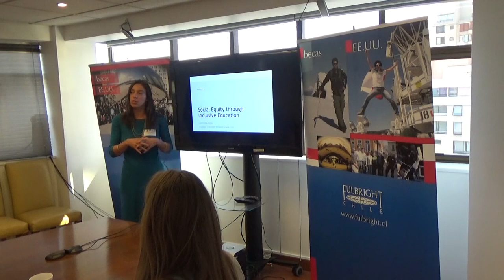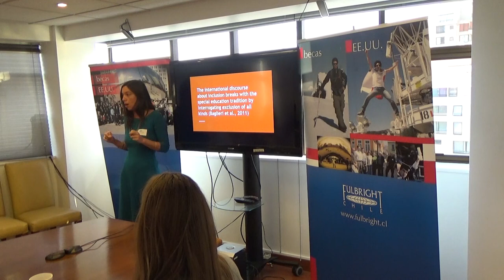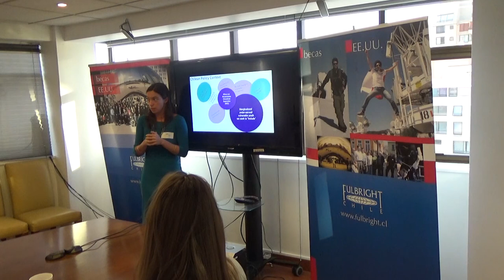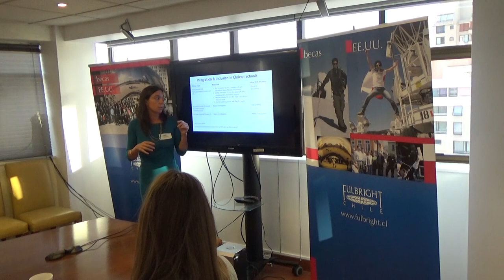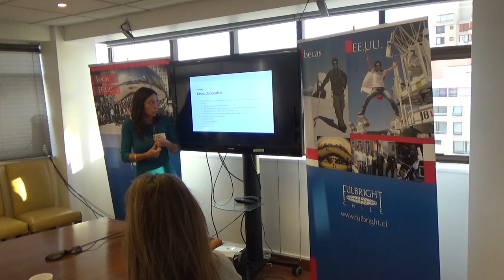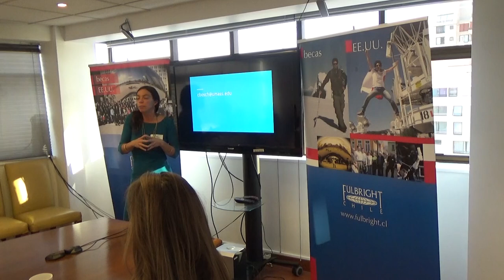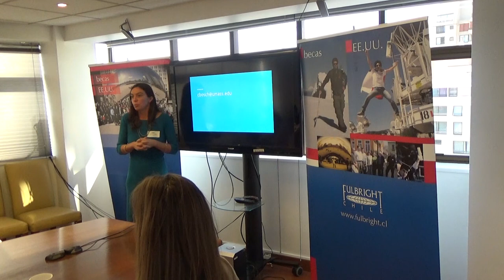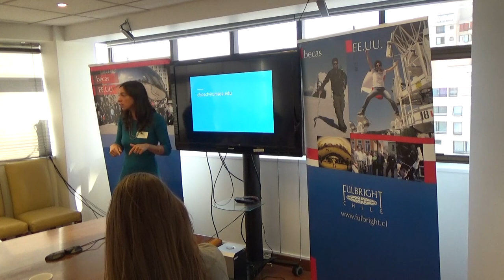Christina Bosch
Social Equity through Inclusive Education